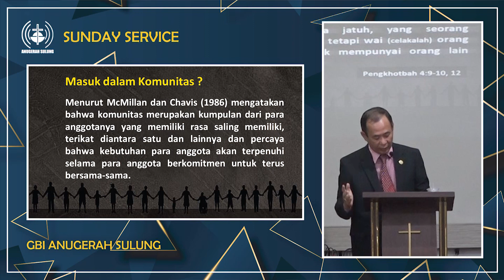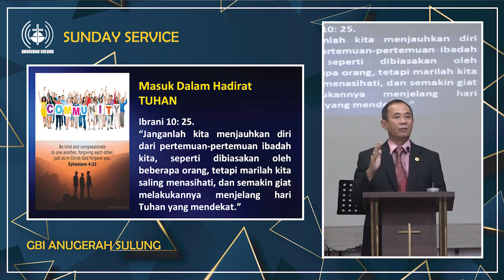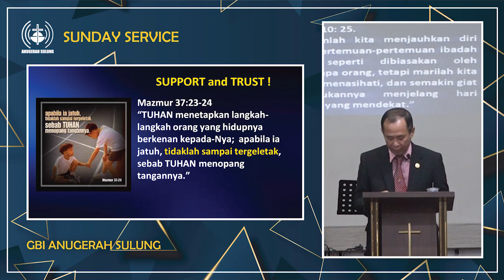The Power of Communication - Pdt. Ir. Hartamto Rukanda, M.Th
Rekaman Firman Ibadah GBI Anugerah Sulung - Surabaya
7 April 2024

"The Power of Communication”
 Pdt. Ir. Hartamto Rukanda, M.Th

Support our ministry:
BCA 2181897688 a/n GBI Anugerah Sulung